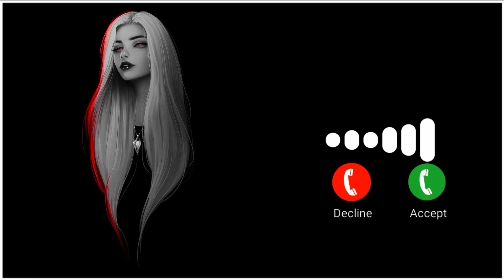WHERE WE STARTED - Lost Sky [NCS Release] AUDIO EDIT